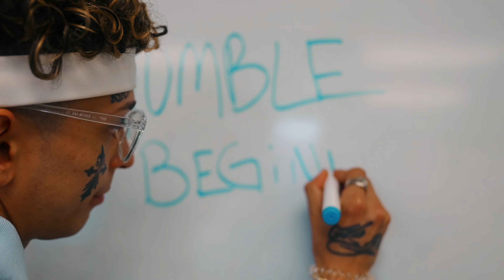¥o Gino - "Humble Beginnings" (Intro) [Official Music Video]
¥o Gino - "Humble Beginnings (Intro)" [Prod. Vertical]

ViDEO FiLMED BY: @RayShotItProductions